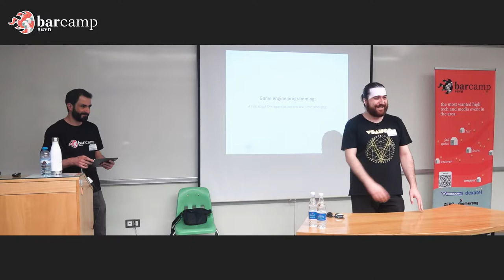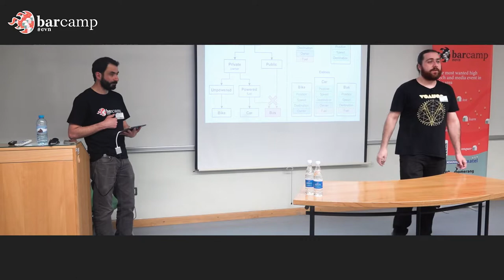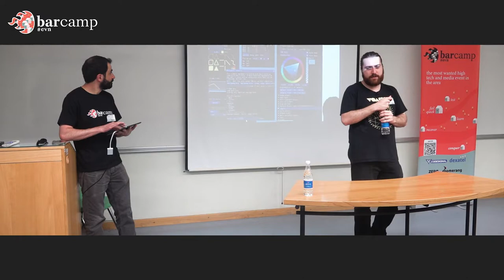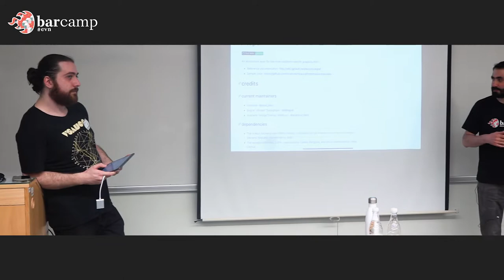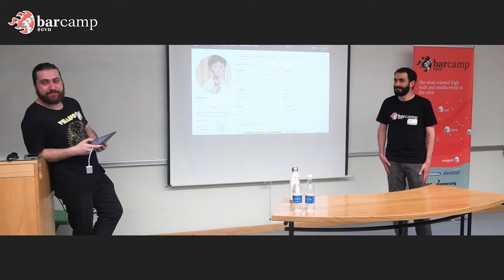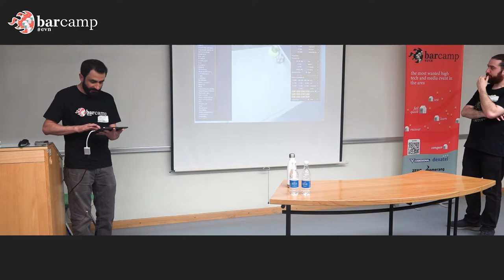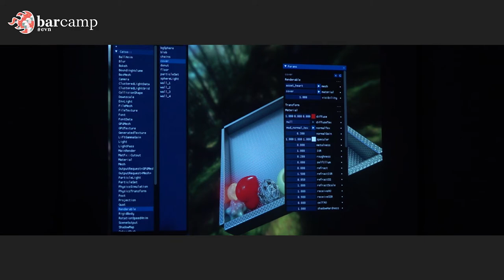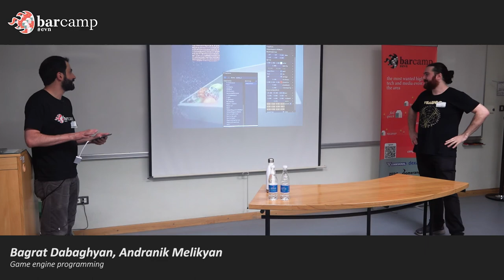19 113 03 Bagrat Dabaghyan, Andranik Melikyan Game engine programming